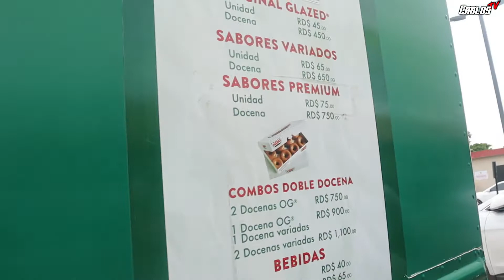VISITO KRISPY KREME EN MI CUIDAD 🍩 / VOY A MI SEGUNDA ENTREVISTA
CANAL CREADO PARA VIDEO VLOGS (vlog) por toda ¨Republica Dominicana¨🇩🇴✈️